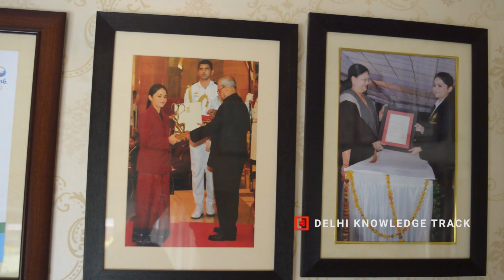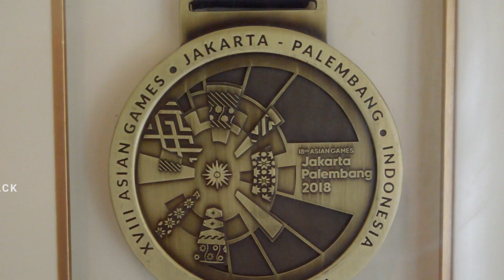International Women's Day Special | कहानी एक वर्ल्ड कप विजेता की | अपूर्वी चंदेला | राइफल शूटर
अंतरराष्ट्रीय महिला दिवस पर देखिये हमारी खास पेशकश " कहानी एक वर्ल्ड कप विजेता की ". इस कहानी में जानिए भारत की स्टार निशानेबाज अपूर्वी चंदेला की कहानी  जिन्होंने शूटिंग वर्ल्ड कप में महिलाओं की 10 मीटर एयर राइफल इवेंट में  वर्ल्ड रिकॉर्ड के साथ स्वर्ण पदक जीता है और साथ ही  अर्जुन पुरस्कार की विजेता भी है.

You can view othe stories which are inspirational in our segment Sunday Success Story.

Sunday Success Stories

क्या आप जानते हैं लबसना के अलावा और कहाँ होता है फाउंडेशन कोर्स | LBSNAA Alternate In South India

UPSC | LBSNAA Alternate | RCVP Noronha Academy Of Administration | By Ramit Chennithala

Sunday Success Story | Journey From A Constable to an IPS | By Vijay Singh Gurjar | IPS 2018 BATCH

Sunday Success Story | 5 Attempts, 5 Interviews and 1 Success | By Sandeep Meena | IPS 2018 Batch

Sunday Success Story| Don’t worry even if you are Hindiwalah | By Abhishek Sharma | AIR 69 CSE 2017

Sunday Success Story | Tips For Hindi Medium UPSC CSE Aspirants | By Nishant Jain | IAS 2015 Batch

Sunday Success Story | Where there's a will, there's a way | By Shaikh Salman | AIR 339 CSE 201